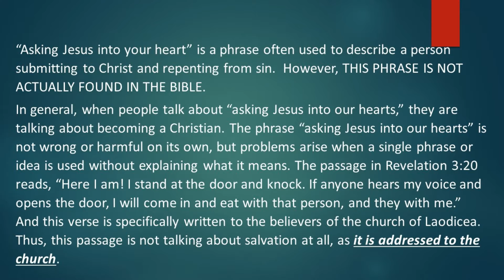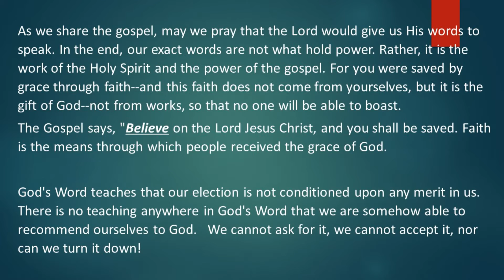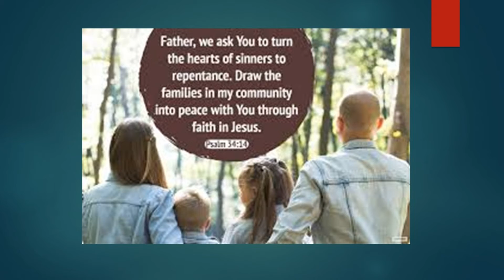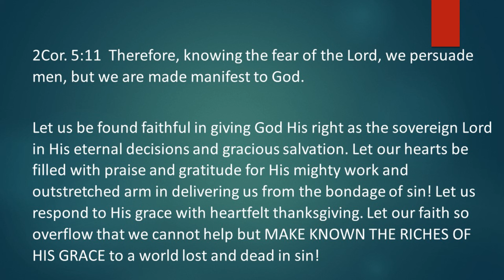His Sovereignty Alone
This discovered truth will let us rest in His will.